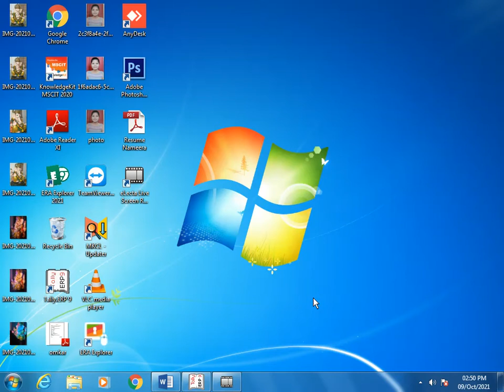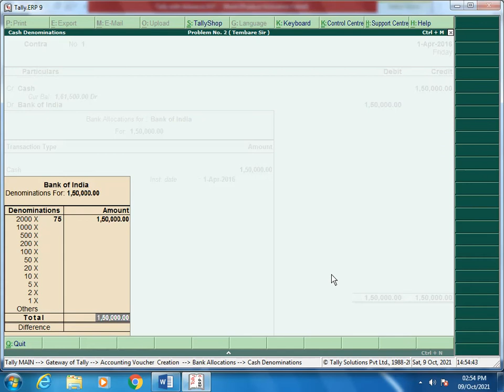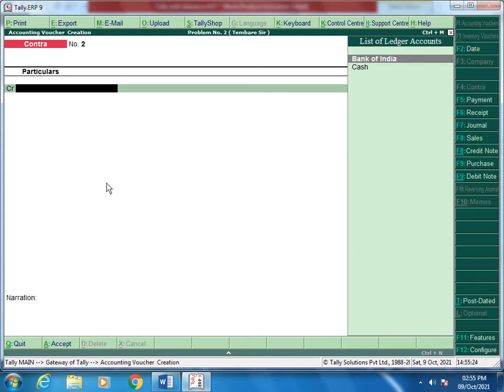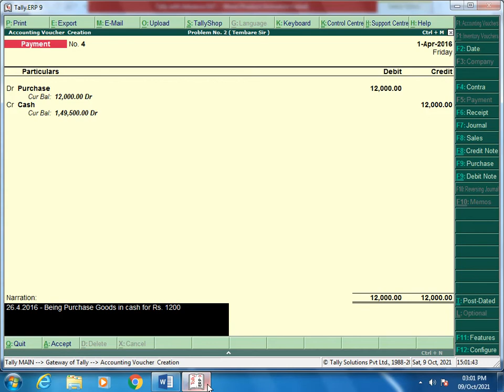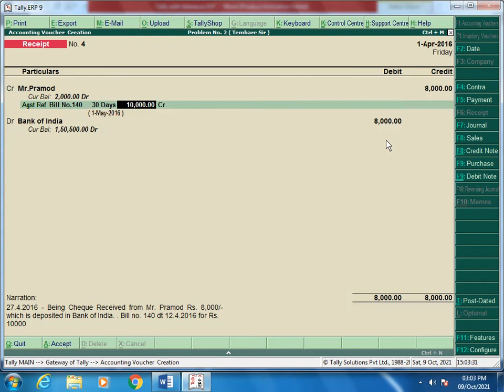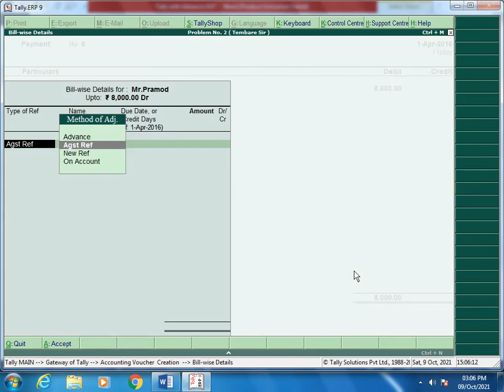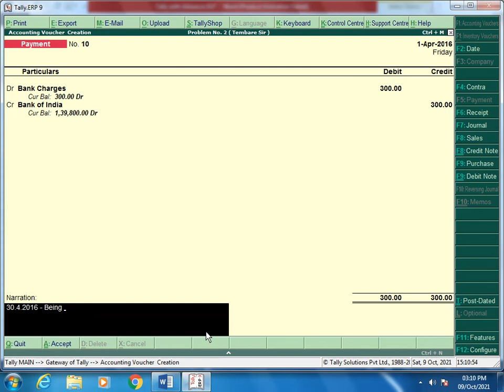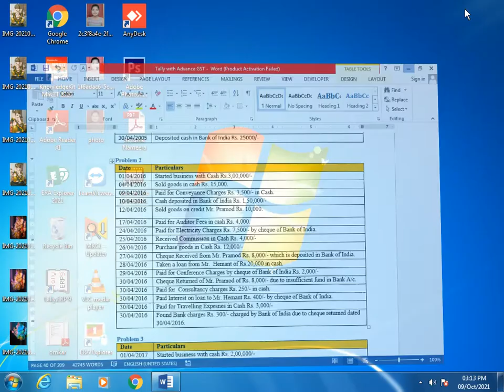Problem No 2 Vocher Entry